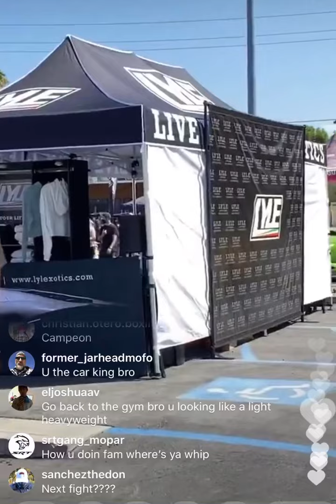Mikey Garcia live on ig | Esnews boxing